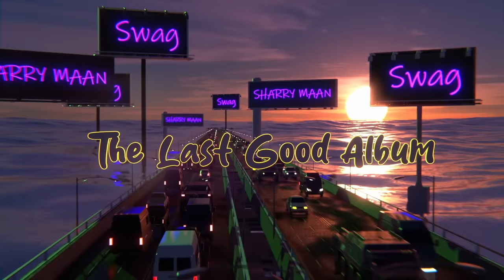Swag- (Official Audio) - Sharry Maan | Raj Ranjodh | Nick Dhammu | The Last Good Album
The Maple Music Presents "Swag " by Sharry Maan

Song : Swag
Singer : Sharry Maan
Lyrics : Raj Ranjodh
Video : CG Dawn
Online Promotions - Gold Media
Project by - Satpal Dhaliwal

(This Song Is Subject To Copyright of The Maple Music)